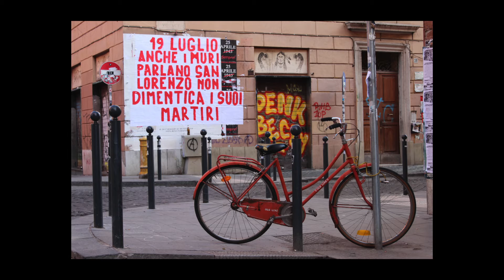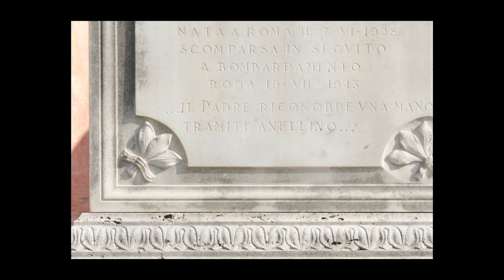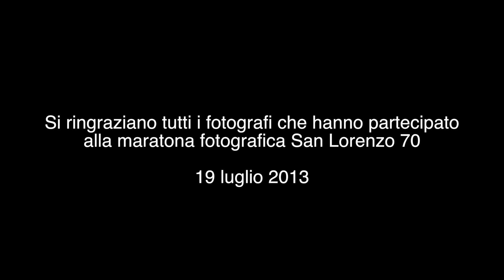"San Lorenzo 70", la fotografia per 70 anni di memoria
"San Lorenzo 70" - La fotografia per 70 anni di memoria, è un progetto fotografico per mantenere viva la memoria, e per raccontare oggi il quartiere di San Lorenzo a Roma a 70 anni dal tragico bombardamento del 1943.

La  Maratona fotografica ha coinvolto soci e amici di Laboratori Visivi nella documentazione del quartiere durante 24h a cavllo tra il 19 e il 20 luglio 2013.